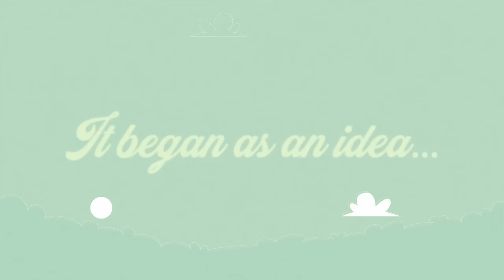Register, connect and operate your domains with DNSimple, 10 years in the making!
DNSimple started as an expert DNS provider and eventually added the ability to register domain names. It’s grown more than we could’ve imagined back at that kitchen table.

Register, connect, and operate your domains like a pro with DNSimple. We help set you up for success with our worry-free DNS,SSL & Domain Management and our simple-to-use interface.

⏰ Time Stamps ⏰
00:00 It began with an idea…
00:15 DNSimple was born
00:18 “I want to make domain name management super simple for everyone to use!”
00:38 Building most streamlined domain name automation the world has ever seen
00:44 10 Years, 16K amazing customers and 400k domains
00:47 What’s next?
01:17 Connecting your domains to your favorite services without thinking ONCE about DNS
01:21 Journey with us through the next 10 years of DNSimple!